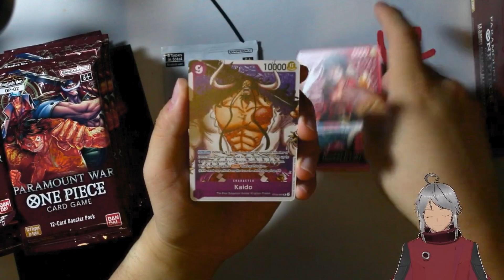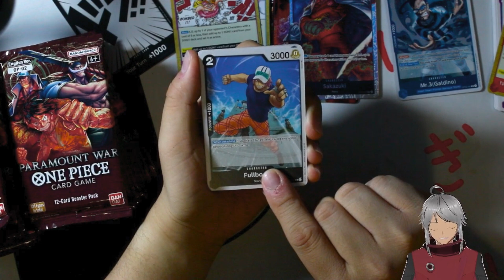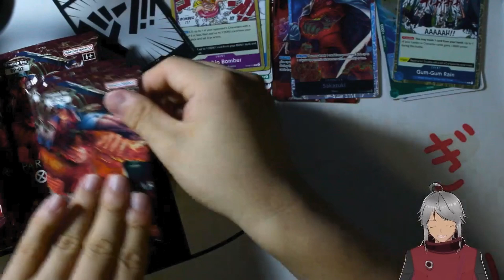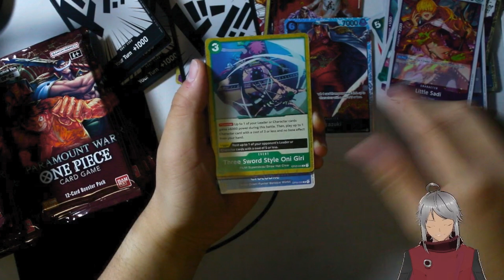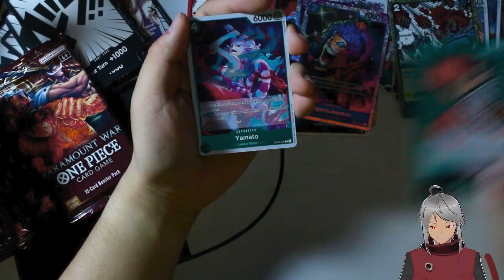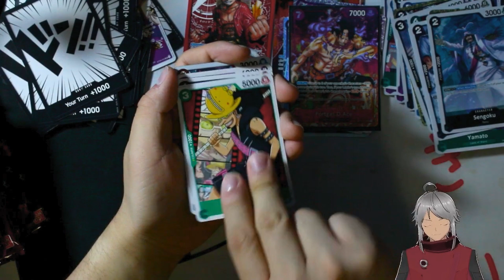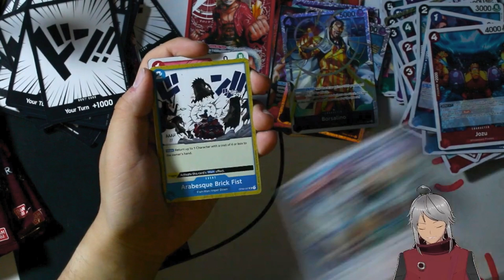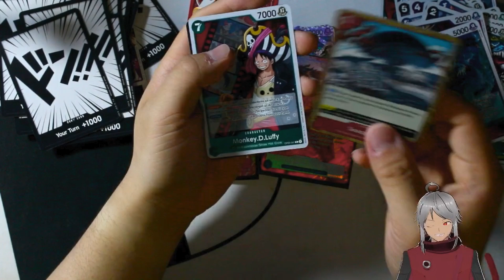ACE HUNTING IN ONE PIECE TCG OP-02: PARAMOUNT WAR